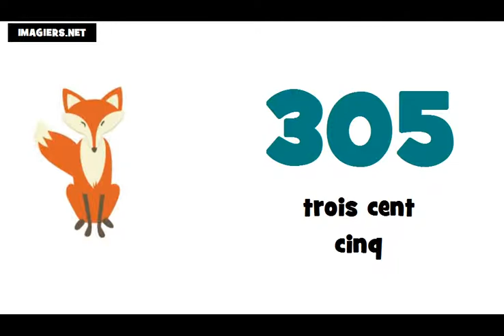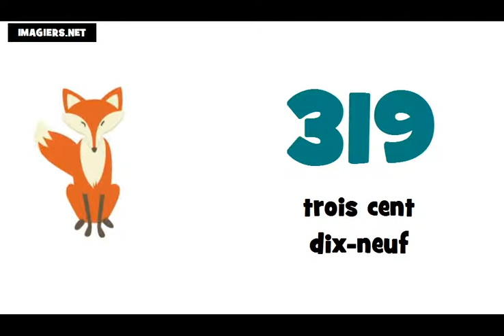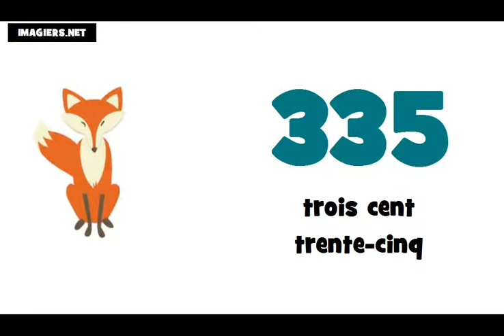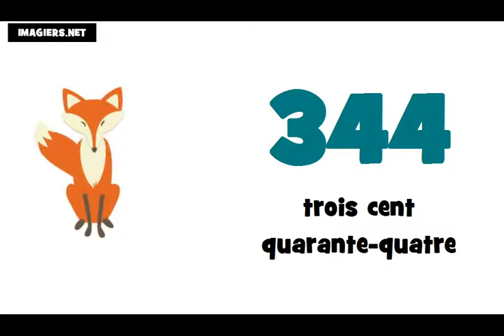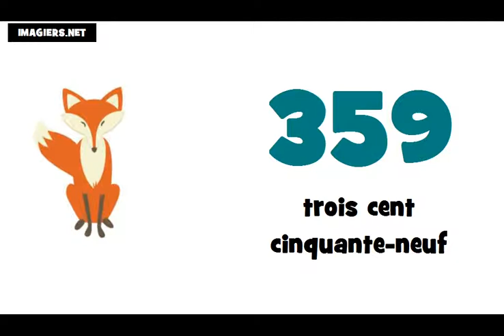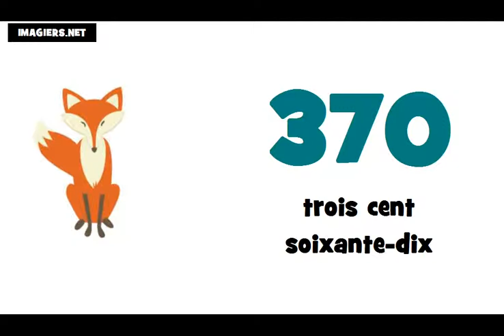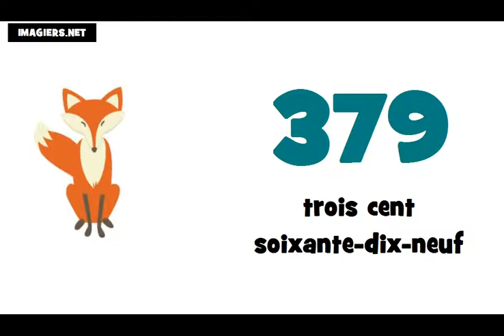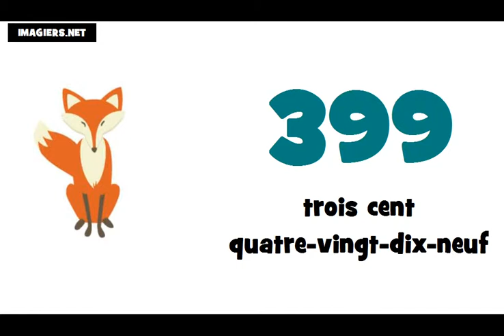☺ 프랑스어 단어를 알아보기 ★ 300 ► 400